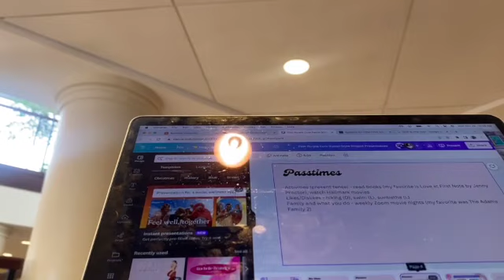It's Beginning to Look a Lot Like Christmas at Belmont - Day in the Life Vlog | Hannah Christensen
Hey y'all! I'm so excited to be bringing this vlog to you where you can see the beautiful scenery and feel the start of the Christmas vibes! Hope you enjoy!

Frequently Asked Questions:

19 (June 26, 2004)

iMovie